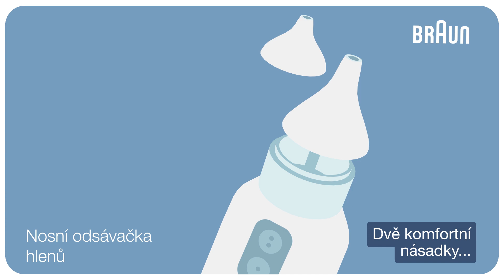Braun Nasal Aspirator 1, nosní odsávačka hlenů, Produktové video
Nosní odsávačka hlenů Braun Nasal Aspirator , vhodné pro novorozence (od věku 0+), 2 šetrné úrovně sání, odnímatelné omyvatelné části - vhodné i pro čištění v myčce, tiché a pohodlé použití, pro nerušený spánek dítěte. Napájecí zdroj: 2 x AA baterie.